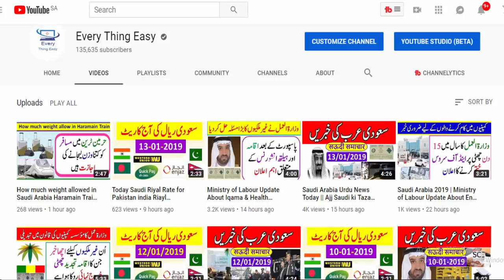Saudi Arabia Urdu News Today || Ajj Saudi ki Taza Khabrain || 04, February 2019 Every Thing Easy